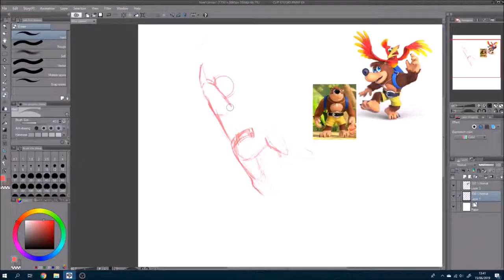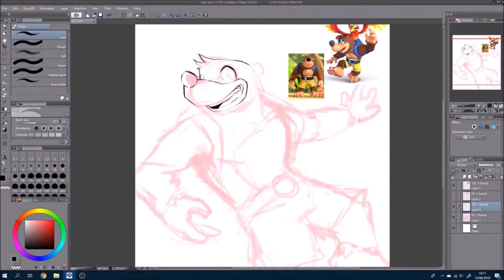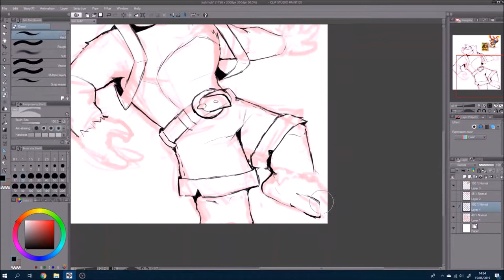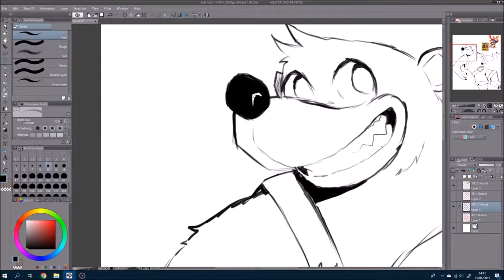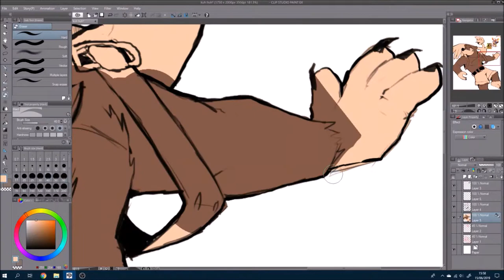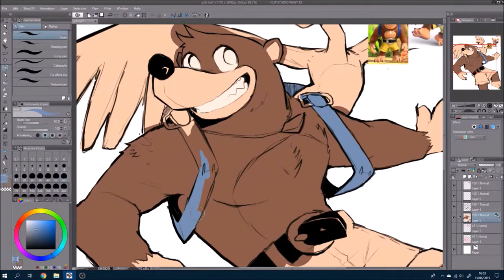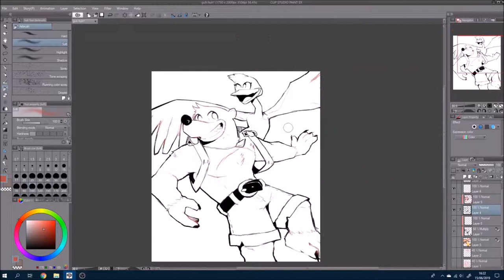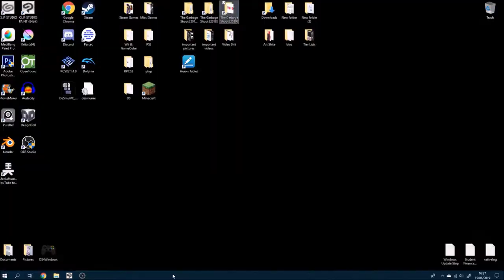GUESS WHO'S HERE! (Banjo-Kazooie Art Timelapse)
IGNORE HIS LEFT HAND I FIX IT AT THE END